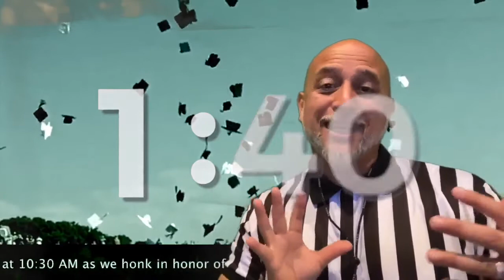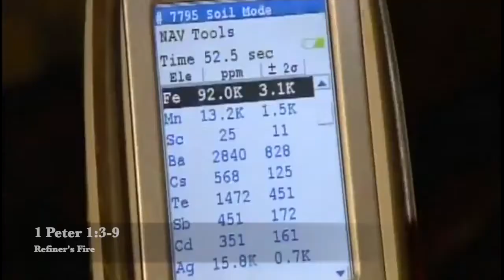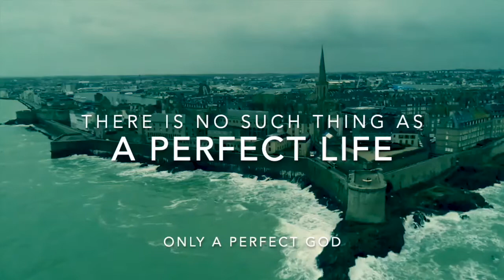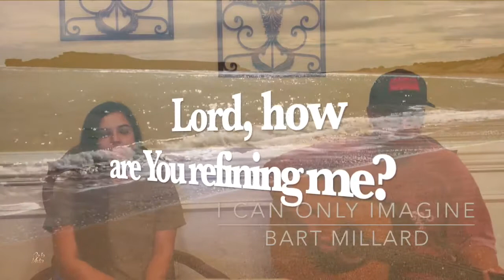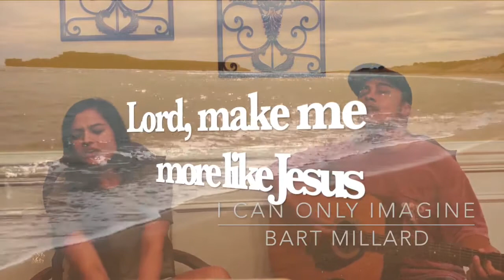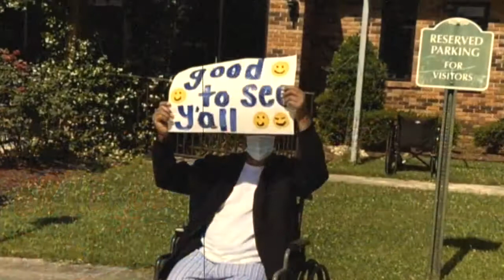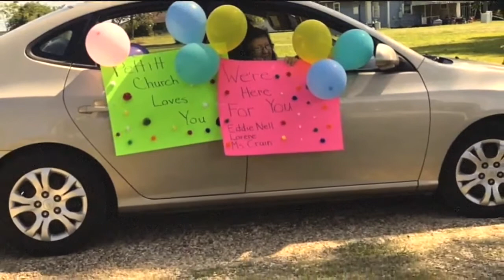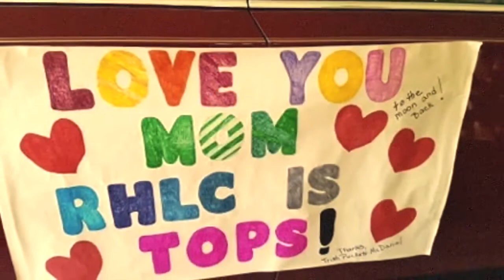Wednesday In The Word ][ Wednesday, April 29, 2020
Join us tonight at 6:06 PM as Pastor Marcus let’s you know how badly he burned the BBQ!!! It had something to do with how high the heat was and how little he spent time watching it. But you won’t want to miss this Bible study and worship time at 6:06 PM.